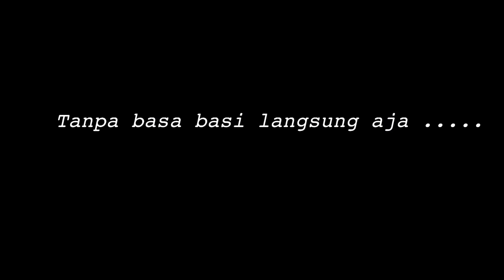Challenge!!! Minta No Cewek cantik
prank minta no cewek ga dikenal, prank kenalan sama cewek ga dikenal, prank indonesia, prank baper

Maaf beut kalo Audio nya ga jelas wkwk karna gak pake Microphone kwkkwkw
biasa low budget mohon maklum
Dukung terus kami agar dapat bisa upload yg lebih menantang ok ? see you by ;)
Follow ig kamii :

Edit by: Samsung
Kameramen: Rizki